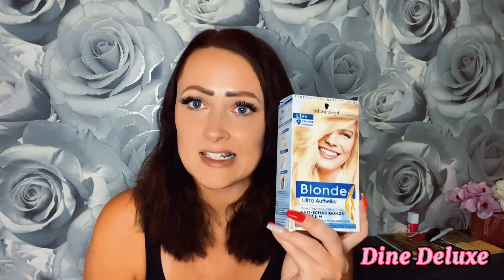Von Dunkelbraun auf Goldbraun selber färben! Nur mit Drogerieprodukten! WAHNSINN 😍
Nach einem echt ärgerlichen Fail beim Friseur habe ich mich entschieden mit Hilfe von Drogerieprodukten zu versuchen meine Haare von Dunkelbraun (verschiedene Töne plus Rotpigmente) auf ein schönes Goldbraun aufzuhellen.

Und ich bin vom Ergebnis wirklich positiv überrascht, hätte nicht gedacht das es so gut funktioniert und gut aussieht.